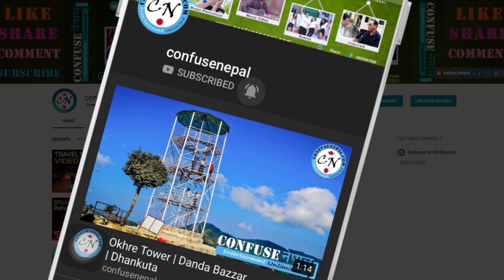प्रचण्डले धरानमा दिए गगन र शेरबहादुर देउवालाई जवाफ | NCP Leader Pushpa Kamal Dahal (Prachanda)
Nepal Communist Party Leader Pushpa Kamal Dahal(Prachanda) Speech In Dharan, Bhanu Chowk.